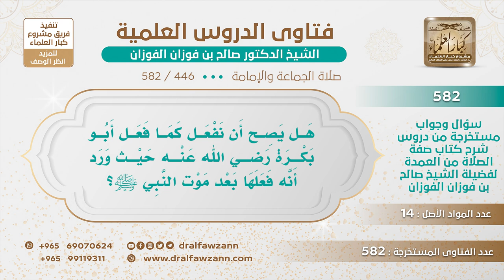[446 -582] هل يصح أن نفعل كما فعل أبو بكرة حيث ركع قبل أن يصف إلى الصف؟ - الشيخ صالح الفوزان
-"السؤال: هل يصح أن نفعل كما فعل أبو بكرة رضي الله عنه حيث ورد أنه فعلها بعد موت النبي ﷺ..؟
الجَوَابُ: الرسول نهاه عن ذلك، نهاه عن ذلك، فلا نفعل شيئًا نهى عنه الرسول ﷺ، قال ﷺ: «إذا سمعتم الإقامة فامشوا وعليكم السَّكينة فما أدركتم فصلوا وما فاتكم فأتموا» وفي رواية: «فاقضوا» فعلينا لزوم السكينة والحمد لله! الصلاة ما هي [...] إذا وصلنا إلى الصف نكبر ونركع مع الإمام أو ندخل مع الإمام فيما أدركنا.
للاشتراك في قناة الشيخ صالح الفوزان
سؤال وجواب من شرح صفة الصلاة ( 582 ) مقطع

للاستفسار والإقتراحات والدعم
رئيس الفريق
لمشروع كبار العلماء